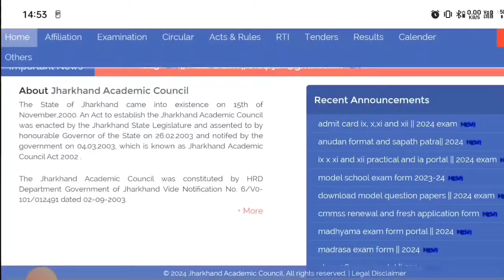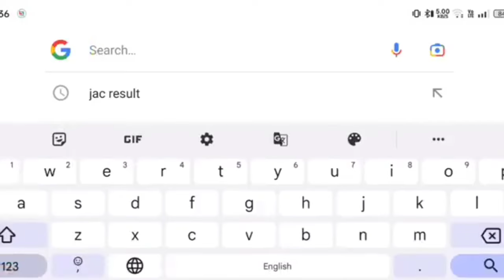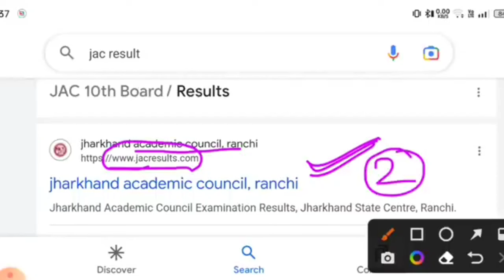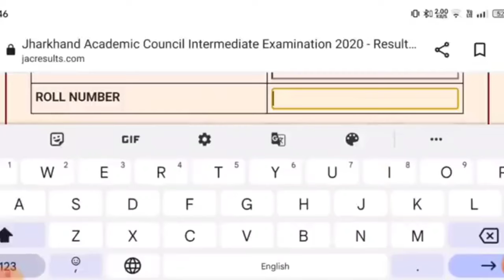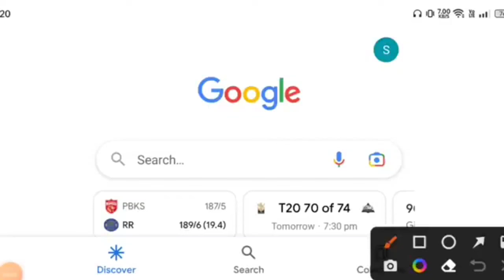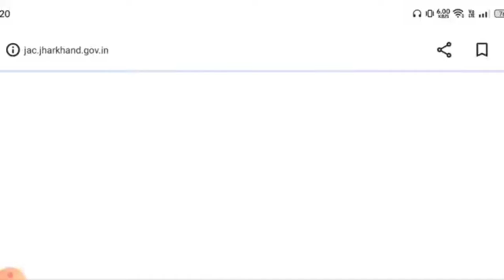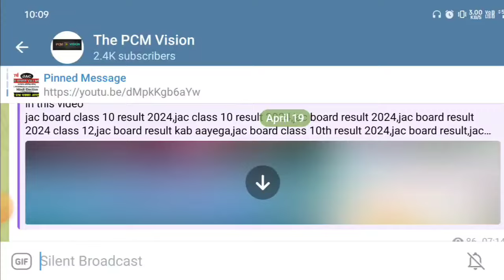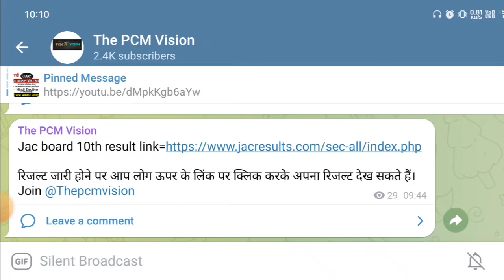Jac Board Class 10 Ka Result Kaise Cheek Kare | How to check jac Board result 2024 | 10th result jac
jac board result 2024 kaise check kare
how to check jac board result 2024
jac result 2024 kaise check kare
jac board result 2024
jac board result kaise dekhe
jac board result 2024 kab aayega
class 10 ka result kaise cheek kare
jac board result 2024 class 12th
class 11 result jac board 2024